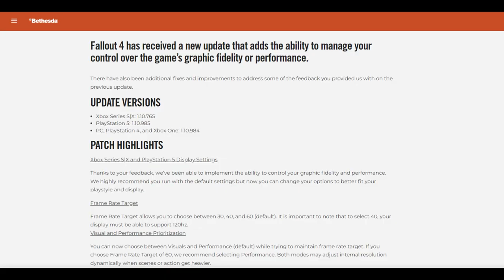Fallout 4 | Escape From Vault 111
In honor of Amazon Prime Fallout 4 tv show. I have to replay Fallout 4 with new updates. There is a new introduction and changes to character customization. Due to a Nuclear Bomb, me and my wife along with Shaun have to go to Vault 111. After Kellog kindnaps Shawn, it's to me to go to the surface and meet Cogsworth. Check out this Fallout 4 (PS5, PS4) gameplay and lets play.

Gamertag:
PSN: AnjimPlays